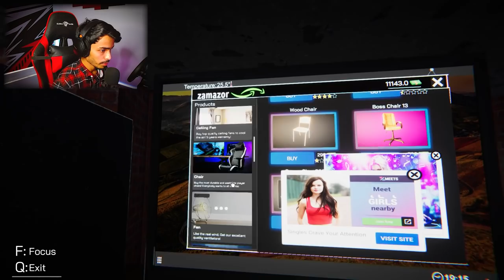I HAVE MY OWN GAMING ZONE SHOP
Second channel |  @Shadow 2.0

►IMPORTANT

 PC SPECIFICATION:
 Motherboard: Gigabyte A520+ AORUS GAMING
 Processor: AMD Ryzen:tm: 5 3600 @4.4 GHz
 GPU: Nvidia GeForce GTX 1660 Ti
 Keyboard: CORSAIR
 Mouse: Wolf SJT1
 Monitor: ACER V226WL